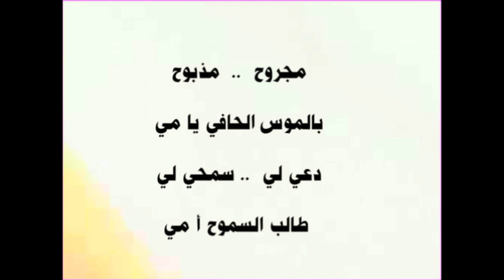kabir himmi _ مسجون واشتاقت العيون